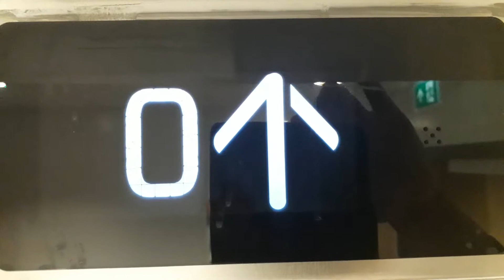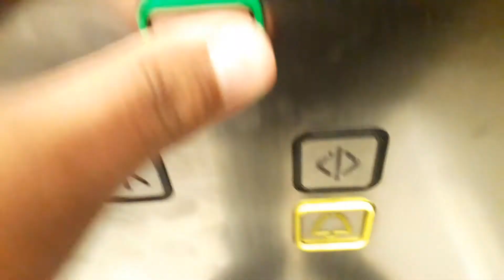Kone Ecodisc West Lift at the Inverness Royal Academy in Inverness